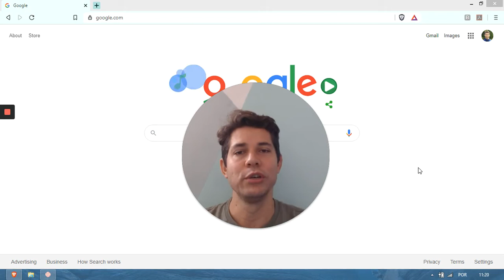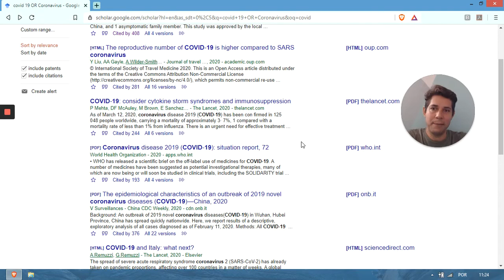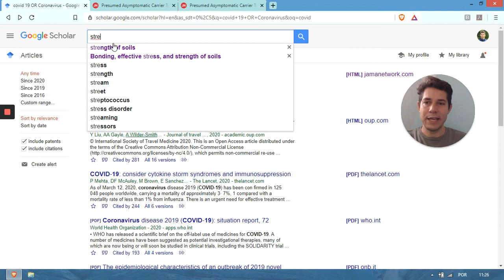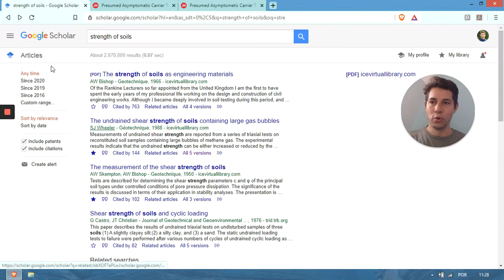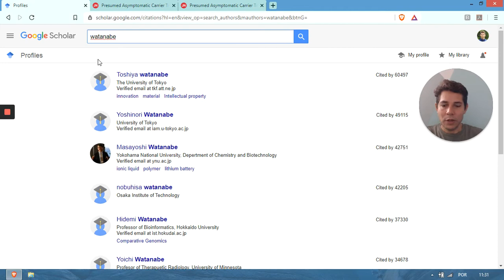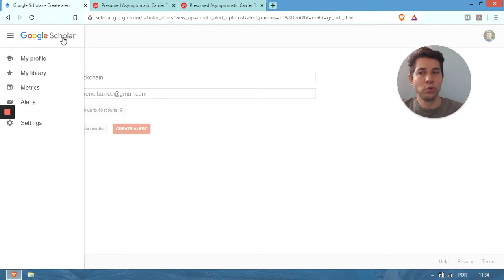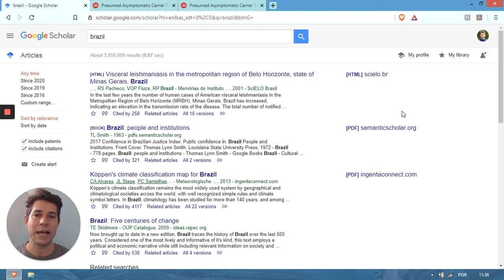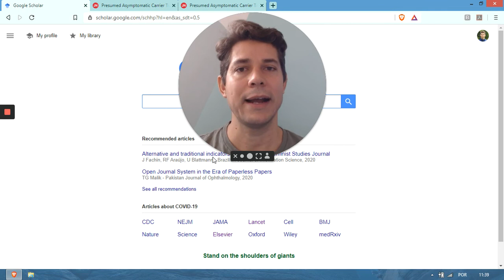Google Acadêmico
Como usar o Google Scholar para pesquisas acadêmicas.